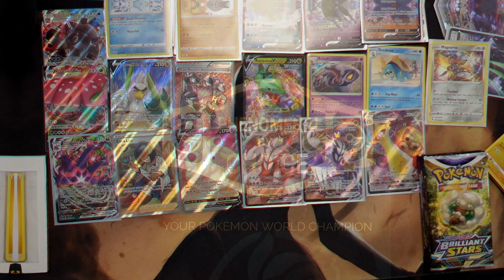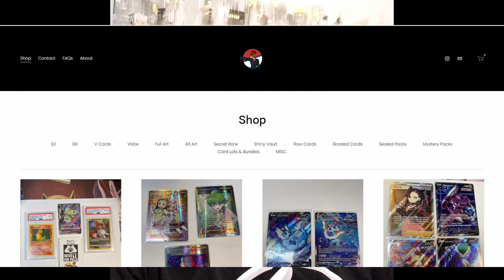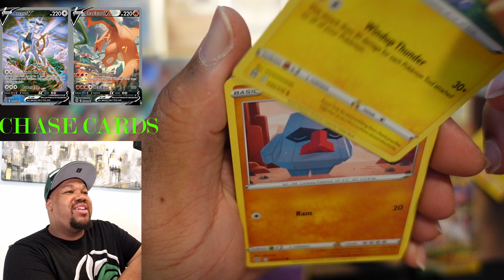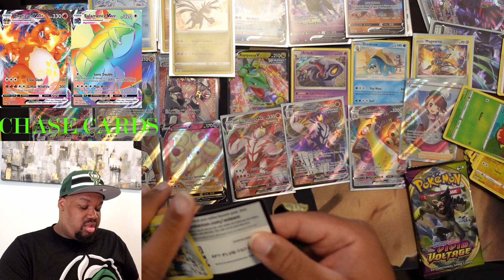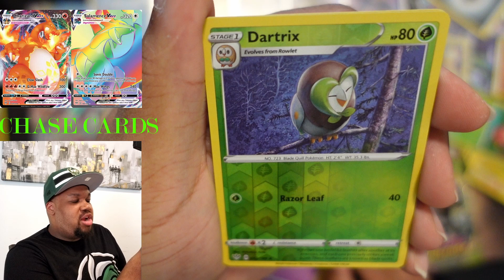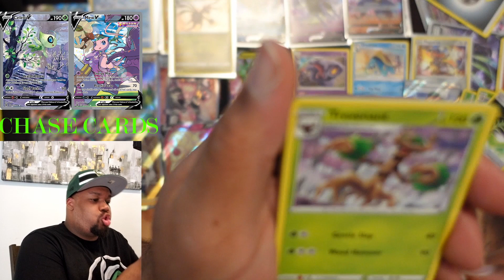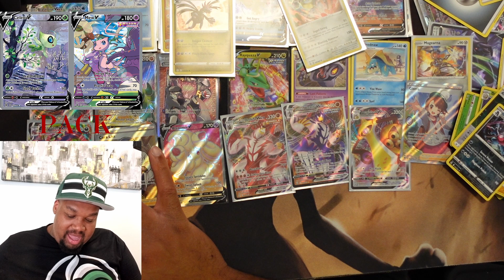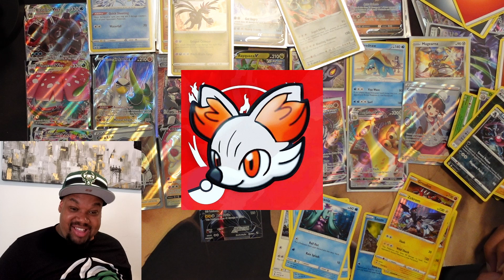DIAMOND HANDS WEEK! (Day 5) POKEMON PACK OPENING!